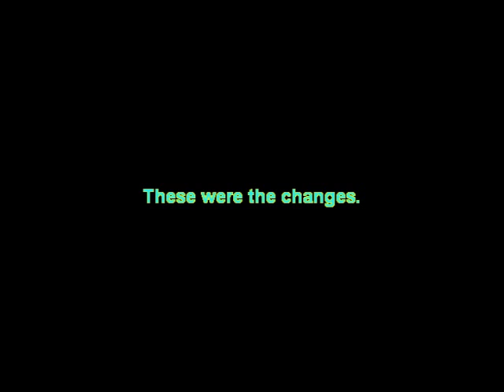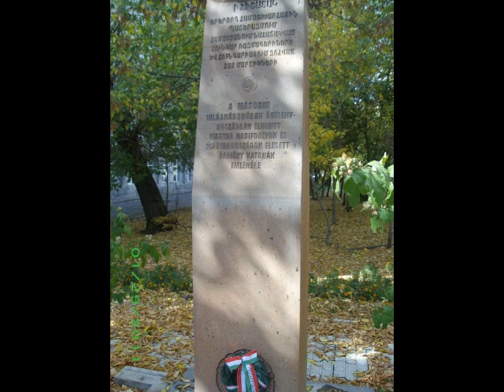Hey Armenia, sorry about our Prime Minister.